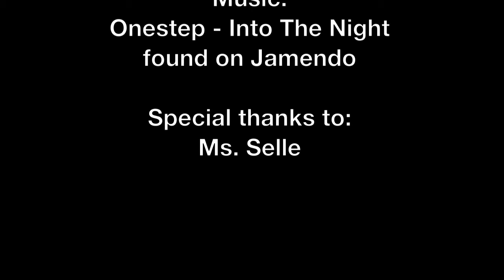Evolution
Made using a water color painting with painter's tape and pastels over the image.